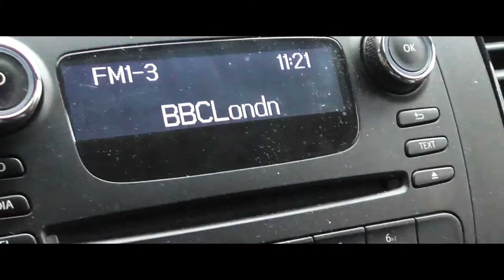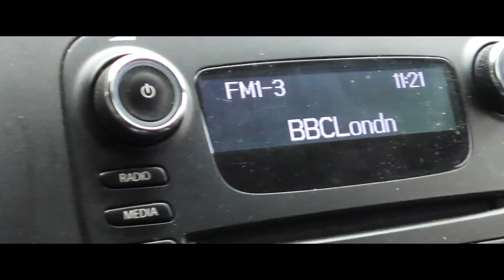S1 E2 - ON THE TOOLS | Meet the cast - Stephen James | Kaddie TV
In today's Episode you will meet part of the Kaddie TV Cast - Stephen James. Karl Brooks is out on the tools with Stephen James to make some advertising money for Kaddie Sports.

Stephen will be popping in and out of Kaddie TV during the season, so we thought it would be a good idea if you got to know him a bit better.

Stephen Likes to have a laugh and is a long time friend of Karl Brooks. While he runs his own property maintenance company, he is also part of the golf simulator installation team.

Join in the banter and have a little giggle as they bounce off one another during - a hard days graft?... well sort of!

Watch out for the special guest appearance form Kieron Dobson. More on him to come in the near future.